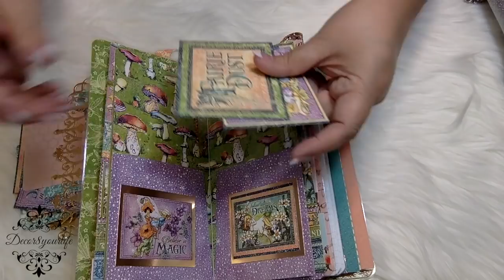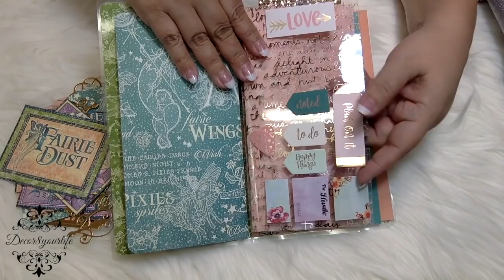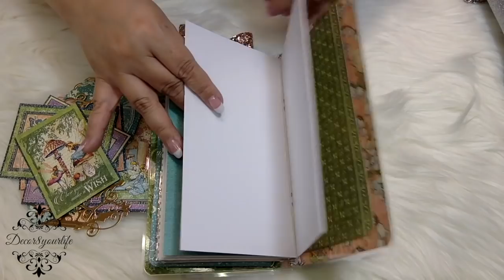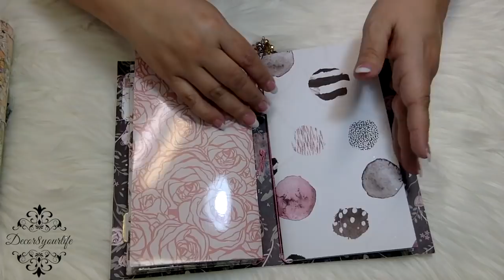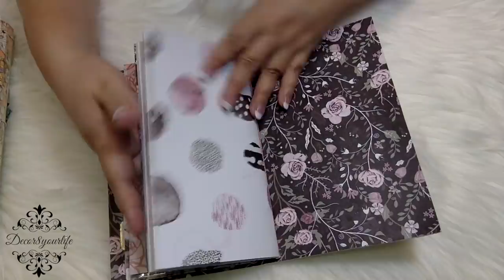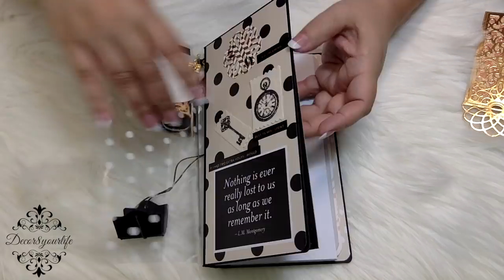Graphic 45 Fairie Dust Traveler's Notebook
Traveler's Notebook made with the Graphic 45 Fairie Dust collection.  I am giving away three handmade traveler's notebook for my hop giveaway. Please follow the rules. Thank you.

18 yrs or older
Must be a visible subscriber to all the channels in this hop
Must leave a comment on all the channels in this hop
Thumbs up are appreciated
If you want to be considered for MY giveaways in this hop, please follow the general hop rules stated above AND include the phrase "Traveler's Notebook" in your comment. If this phrase is not in your comment, then I know you don't want to be included for this video's giveaway.
Winner has until Saturday, July 7th to come forward. I will NOT be chasing after winners. Not the other way around. It is the WINNER'S RESPONSIBILITY to furnish shipping information in a timely manner.
Winner announcements on Saturday, June 30th at 11 am Central

Graphic 45 Fairie Dust 12x12 Patterns and Solids

💙THIS IS A FAMILY FRIENDLY VIDEO💙

As you may already know, I don't charge for my tutorials and I hold frequent giveaways that are paid by me, with my own money. It is my hope that you use these links as you shop, so that I may continue to bring to you great content and giveaways.

KS4U
J&S Hobbies and Crafts®
Spellbinders® Shopping Star Team
Crafters with Artitude 2016 Inspirational Team
Shabby is Chic Boutique
Creating with Details

💙FOR BEHIND THE SCENES. WHAT YOU DON'T GET TO SEE ON YOUTUBE.